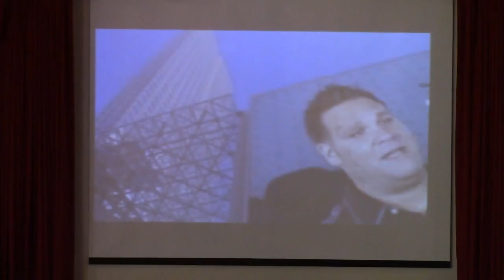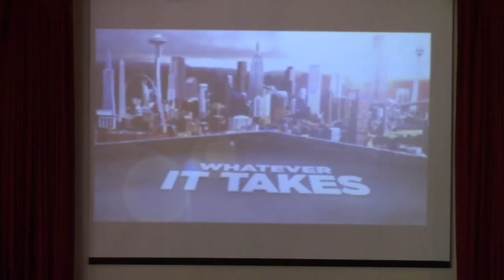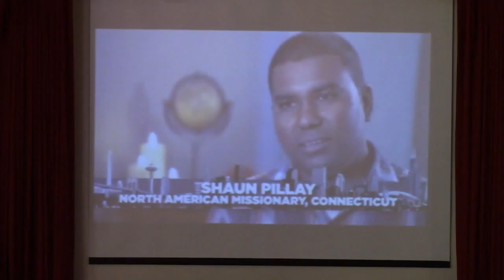E Mail: Sharing is Caring (Galatians 6)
Pastor Joshua McCord